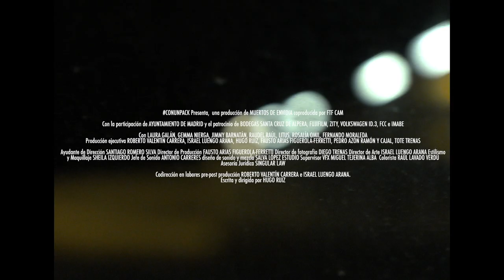One Night with Adela (2024) | Trailer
One Night with Adela (Espanha 2023), Hugo Ruiz